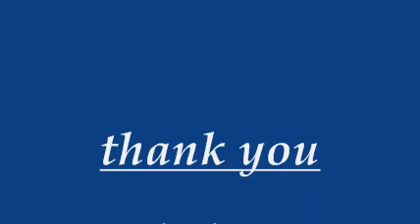chasing us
passing cars on the highway